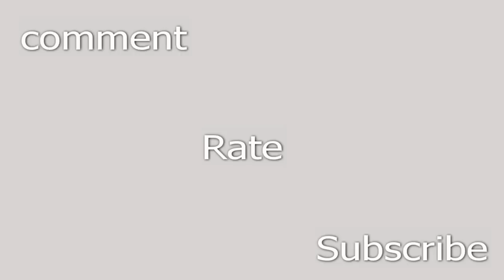carl darnell showreel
just a video i threw together of somme old clips